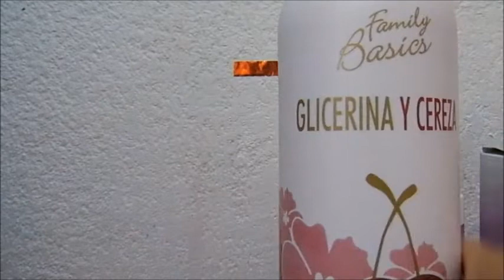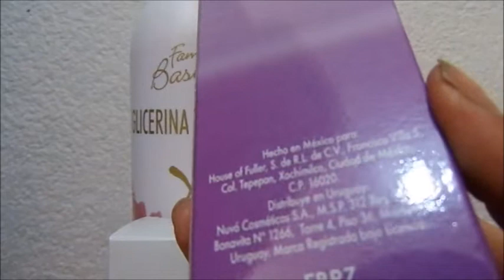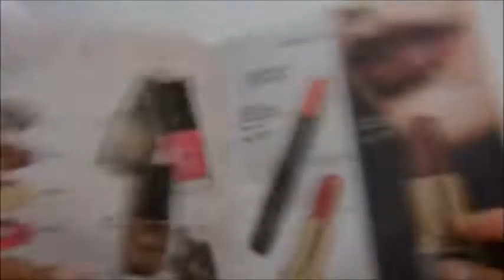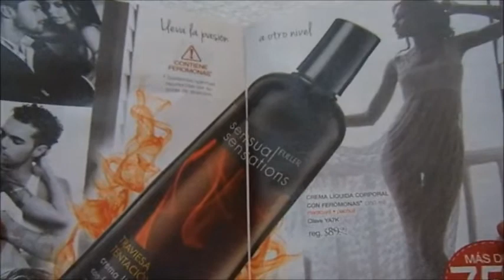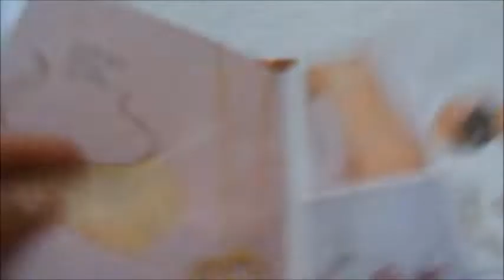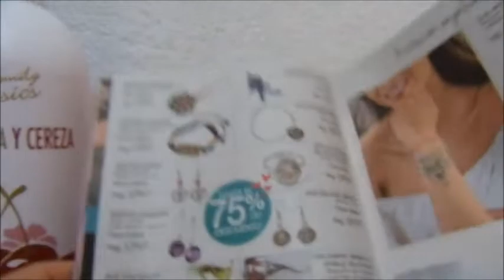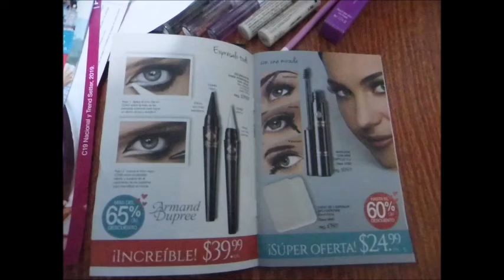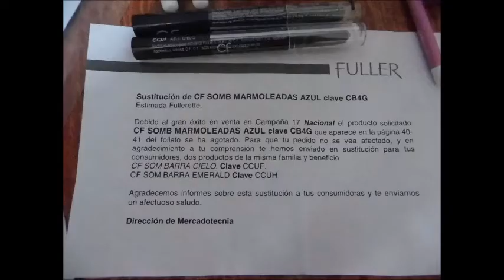UNBOXING/PEDIDO FULLER C17